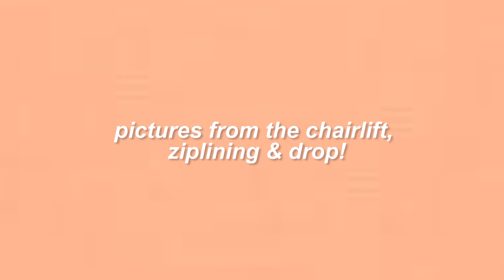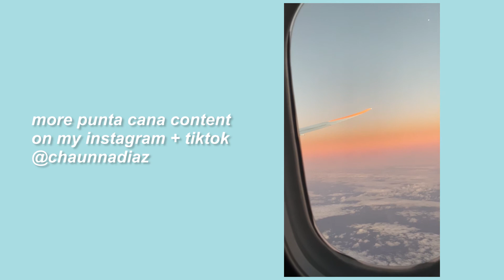going on an excursion in punta cana!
going on an excursion in punta cana! | zip-lining, dune buggies, chair lift, horseback riding & more

♡ily all

☼vsco: chaunnadiaz